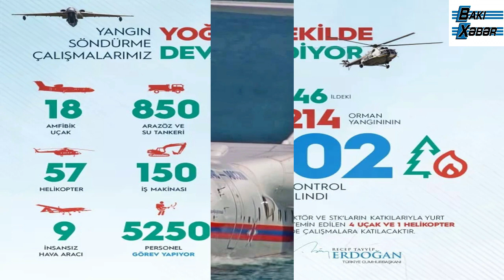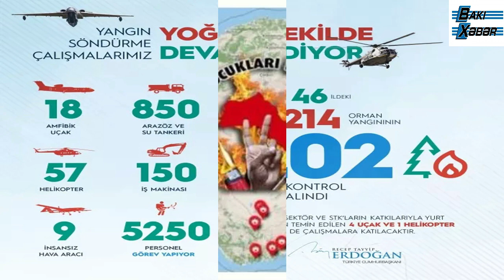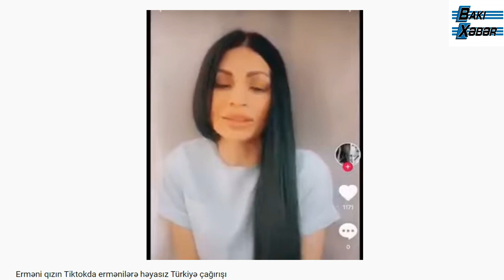44 günlük Vətən müharibəsi və qardaş Türkiyənin 44 vilayətində yanğın - təsadüfdürmü?...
44 günlük Vətən müharibəsi və qardaş Türkiyənin 44 vilayətində yanğın - təsadüfdürmü?...